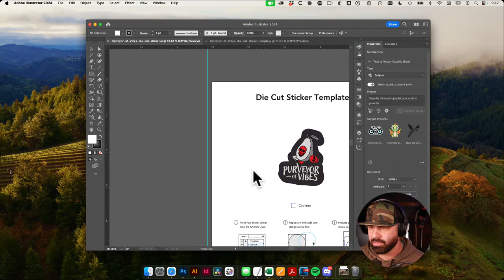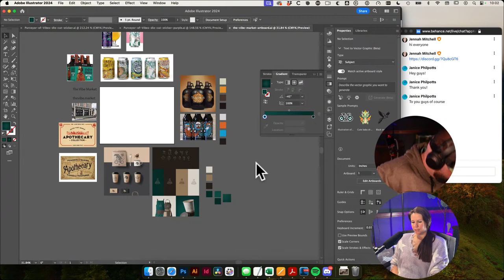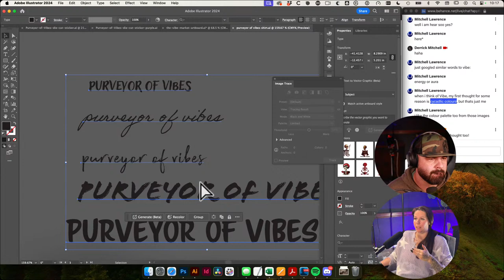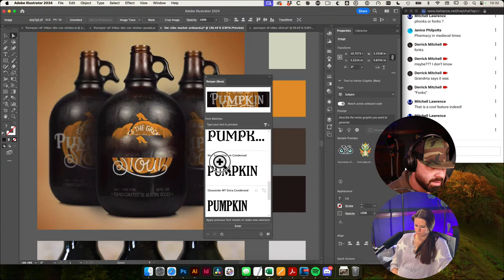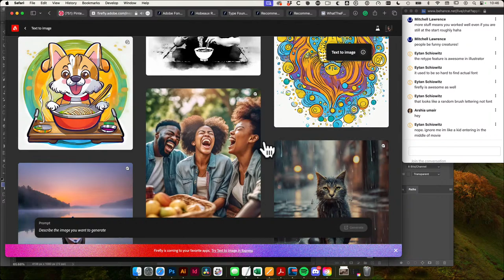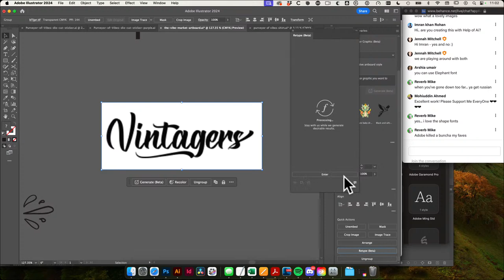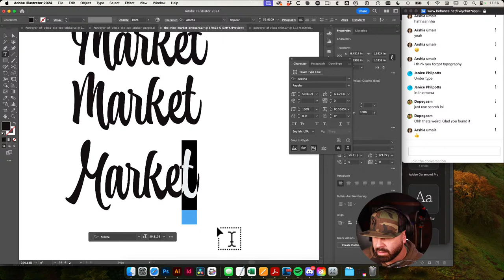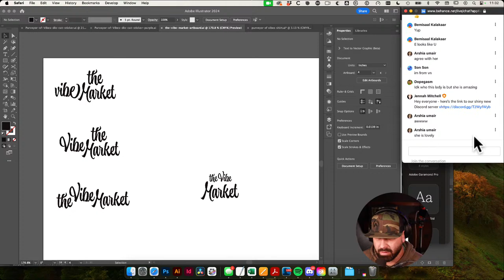Logo and Brand Design with Illustrator and Photoshop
New Logo Design Course!

Join Derrick on Skillshare and get 14 days of Premium Membership.

Unlock unlimited access to this Premium class along with thousands of classes taught by creators from around the world. No commitments. Cancel anytime.

Join Creative Director and Graphic Designer, Derrick Mitchell, on Behance Live

GRAPHIC DESIGN
ADOBE PHOTOSHOP
ADOBE ILLUSTRATOR
WEB DESIGN
LOGO DESIGN